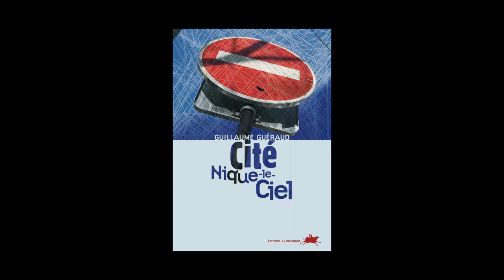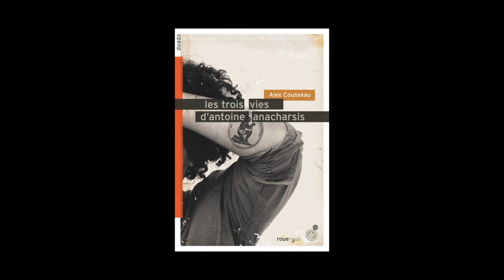Sylvie Gracia - Collection doado des éditions du Rouergue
Sylvie Gracia vous présente la collection doado des éditions du Rouergue.
Notes de Musique : 09 Búsqueda exploratoria #007 - Rue Laide Coupe - Free Music Archive